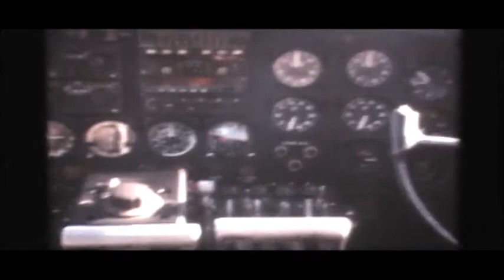B-17 - 909 at the Nashville Airport, 1995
I shot this 16mm film footage of the B-17 909 operated by the Collings Foundation in Stow, VT.  I had arrived at the airport at daybreak and the sun was coming up as I started filming.  I shot this with an old Bell & Howell Filmo and some outdated Color film.